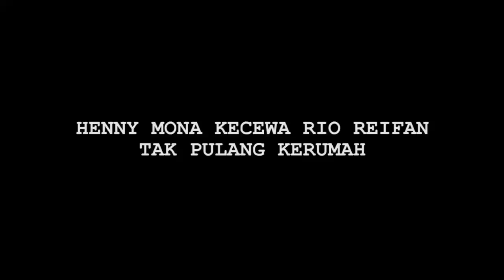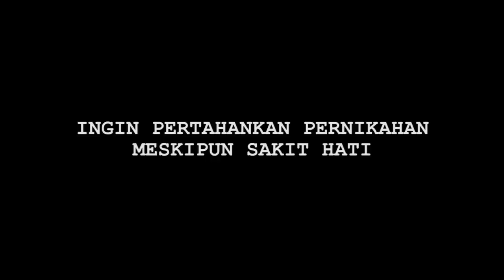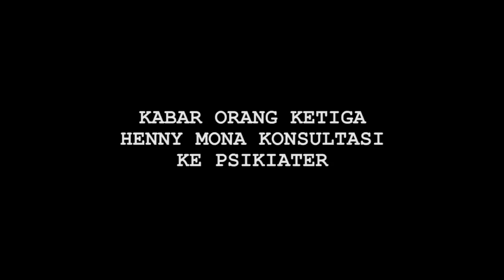Hot News! Henny Mona Kecewa Rio Reifan Bebas dari Penjara Tidak Kembali ke Pelukannya - Cumicam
Berita percaraian Henny Mona dan Rio Reifan beredar. Bagaimana kekecewaan Henny Mona kepada Rio Reifan? Apa alasan Rio Reifan ingin bercerai dengan Istrinya itu?